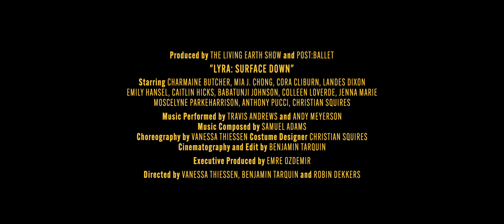Lyra: Surface Down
Producers- The Living Earth Show and Post:ballet
Directors- Vanessa Thiessen, Benjamin Tarquin, Robin Dekkers
Composer- Samuel Adams
Choreographer- Vanessa Thiessen in collaboration with the dance artists
Cinematographer and Editor- Benjamin Tarquin
Musicians- Travis Andrews, Andy Meyerson
Costume Designer- Christian Squires
Makeup Artist and Production Assistant- Mia J. Chong
Dancers- Charmaine Butcher, Mia J. Chong, Cora Cliburn, Landes Dixon, Emily Hansel, Caitlin Hicks, Babatunji Johnson, Colleen Loverde, Jenna Marie, Moscelyne ParkeHarrison, Anthony Pucci, Christian Squires
Costume Constructors- Jan Berletti, Christopher Dunn, Isabelle Burgess-Corkins
Additional Aesthetic Contributions by Rashad Pridgen
The premiere of 'Lyra' was commissioned by San Francisco Performances

'Lyra' was filmed on the ancestral homeland of the Nisenan, Newe (Western Shoshone), Eastern Mono/Monache, and Numu (Northern Paiute) peoples, who are the Indigenous Peoples of these lands. This land was stolen from these people, who are still here and contributing to make the world a better place. Support justice on behalf of Indigenous People through the Native American Rights Fund